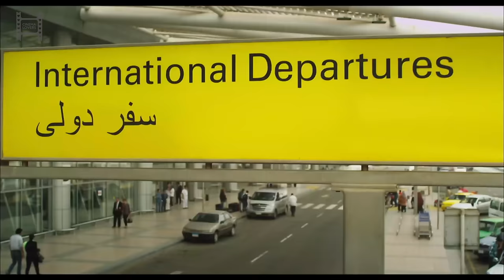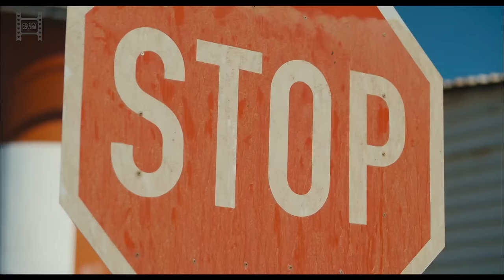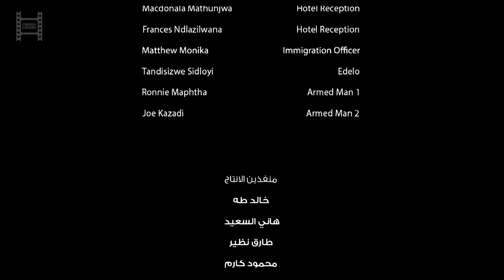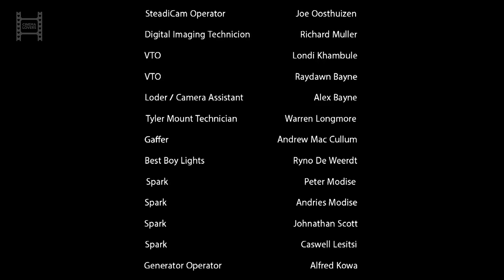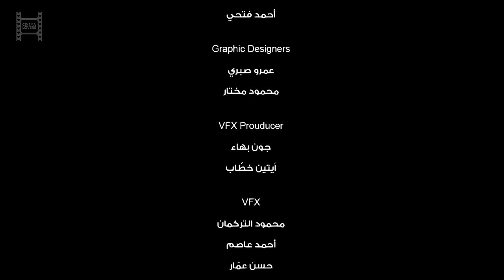حصرياً فيلم مراتي وزوجتي | بطولة رامز جلال وحسن حسني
فيلم مراتي وزوجتي | بطولة رامز جلال وحسن حسني وشيري عادل
Film Merati w Zogati  |

قصة الفيلم
تدور أحداث الفلم في إطار كوميدي ساخر حول الشاب (رامز جلال) ، الذي يتزوج إحدى الفتيات المهتمات بحقوق المرأة ومواجهة التحديات التي تعيقها في تحقيق أحلامها ، ولكن ذلك يساعد على عدم تواجدها مع زوجها الوقت الكافي ، وعدم اهتمامها بحياتها الزوجية ، مما أدى به إلى أن يتزوج امرأة أخرى، الأمر الذي ورطه في العديد من المشاكل ، والمفارقات الكوميدية التي تحول حياته إلى كتلة من الجحيم